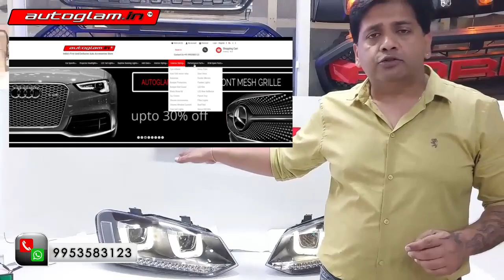VOLKSWAGEN POLO, VENTO, AMEO | PROJECTOR HEADLIGHT | BMW DESIGN | MADE IN TAIWAN | FREE SHIPPING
FOLLOW US -

ALSO CHECK -

bmw style headlights for polo,
polo headlight aftermarket,
polo gt led headlights,
vw polo aftermarket headlights india,
vw polo white headlight,
polo gti headlamp,
vw polo matrix headlights,
polo headlight price,
polo bmw headlight,
polo headlight,
projector headlight,
modified headlight,
bmw design headlight,
customized headlight,
autoglam projector headlight,
autoglam car accessories,